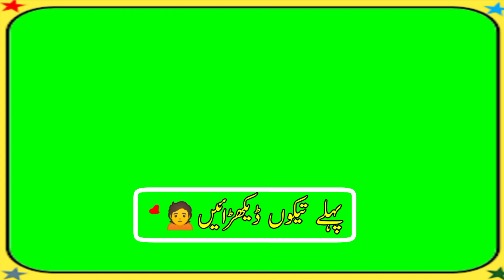Dhola tedi yaad vich song\\green screen song status#short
Kawish tamimi all time best dohray | Best Punjabi dohra | Kawish tamimi poetry status |
kawish tamimi whatsapp status,kawish tamimi status,kawish tamimi poetry,
kawish tamimi dohray,kawish tamimi whatsapp status green screen,
kawish tamimi green screen,kawish tamimi poetry status,kawish tamimi new whatsapp status,
kawish tamimi black screen status,kawish tamimi dohray status,kawish tamimi mushaira,kawish tamimi official,kawish tamimi poetry whatsapp status,
kawish tamimi whatsapp status sad,kawish tamimi whatsapp status black screenkawish tamimi whatsapp status,
punjabi dohray,punjabi dohray whatsapp status,punjabi dohray status,
punjabi dohray sajjad zakhmi status,punjabi dohray green screen,punjabi dohray mahiay,
punjabi dohray whatsapp status 2020,punjabi dohray poetry,punjabi dohray green screen status,
punjabi dohray anwar wadu maskeen,punjabi dohray saeed aslam,punjabi dohray rai asif javed,punjabi dohray badmashi,punjabi dohray black screen,
best punjabi dohray,
best punjabi dohray status,punjabi dohray competition,doha chhand in punjabi,punjabi dohray dard,punjabi dohray dhol,
punjabi dukhi dohray,
punjabi dohray ghulam muhammad dard,punjabi dohray lyrics,punjabi dohray muqabla,punjabi dohray mahiye,punjabi dohray shama mala,
new punjabi dohray,
punjabi dohray poetry status,pakistani punjabi dohray,pakistani punjabi dohray whatsapp status,punjabi dohray qasim,punjabi dohray song,
punjabi dohry sajjad zakhmi,punjabi dohray sad,punjabi dohray tik tok,punjabi dohray whatsapp status green screen,punjabi dohray whatsapp status black background,
punjabi dohray whatsapp status by ghulam muhammad dard,new punjabi dohray whatsapp status,sad punjabi dohray whatsapp status,punjabi dohray zakhmi,punjabi dohray zafar,punjabi dohray sajjad zakhmi,punjabi dohray 2021.

kawish tamimi sad poetrysaraiki poetrypunjabi poetrybest saraiki poetrySraiki poertisad saraiki poetrysaraiki poetry 2020funny saraiki poetrysaraiki poetry ghazalnew saraiki poetrygreen statusnew black screen statusGreen sraiki poertysaraiki poetry funnysaraiki poetry 2019saraiki moshairasiraiki moshairasiraiki poetrybest multani poetmultani poetrykawish tamimi whatsapp status 2021kawish tamimi green screen statuskawish tamimi sad statustiktokShorts videoblack screen whatsapp statusBlack screen statuseshorts